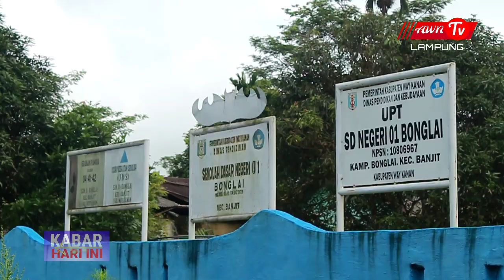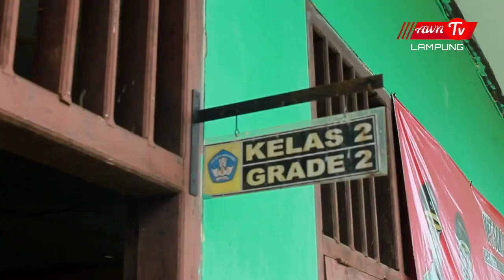Angin Puting Beliung Hancurkan Bangunan Sekolah Dasar Di Way Kanan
Hujan deras disertai angin puting beliung terjadi di kampung Bonglai Kecamatan Banjit,kabupaten way kanan pada Rabu Sore 29 Maret 2023 .

Derasnya hujan disertai angin puting beliung merusak bangunan sekolah UPT SD Negeri 1 Bonglai.
angin puting beliung itu menyebabkan sekolah rusak parah terutama pada bagian atap,Sebagian atap sekolah di dua lokal yang terbuat dari asbes itu melayang dan pecah tersapu angin puting beliung.

Selain merusak atap,angin puting beliung juga merusak bagian pelapon di dua ruangan sekolah,beruntung saat insiden terjadi para siswa sudah pulang sekolah